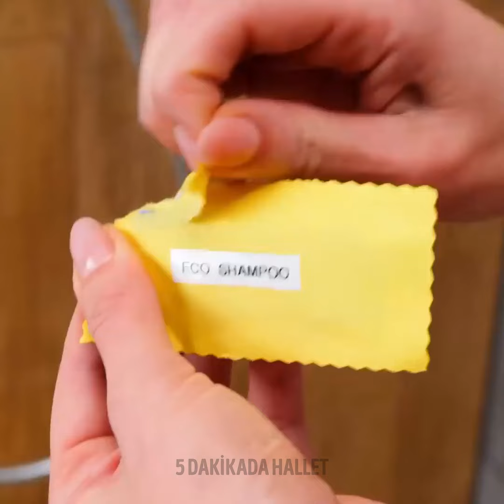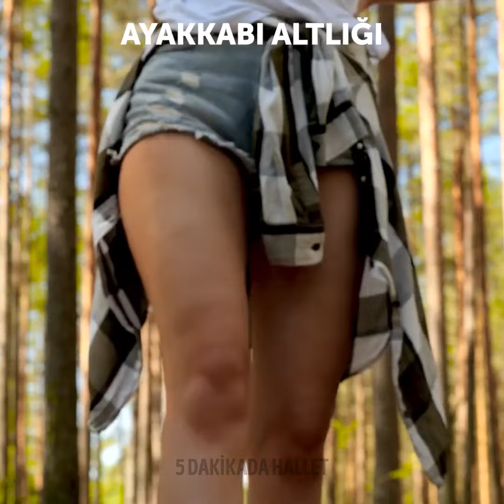Seyahat edenler için hızlı paketleme ipuçları 🧳✅